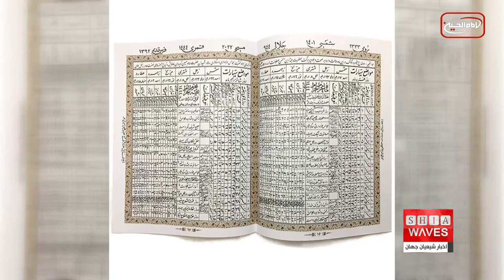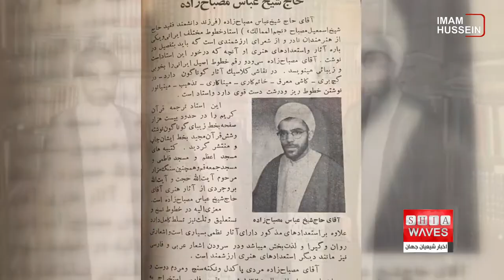فوت آیت الله شیخ عباس مصباح زاده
روز گذشته ، شنبه ، ۲۱ خرداد ، عالم جلیل القدر و ستاره‌شناس توانمند ، آیت الله شیخ عباس مصباح زاده ، در سن ۹۰ سالگی در شهر شانتلی در ایالت ورجینیای آمریکا دارفانی را دواع گفت.

آیت الله استاد شیخ عباس مصباح‌زاده در سال ۱۳۱۱ شمسی در تهران متولد شد. پدرش شیخ اسماعیل مصباح و پدر بزرگش میرزا جهانبخش منجّم باشى ، از منجّمین بزرگ عصر قاجار و از مدرّسین معروف دارالفنون و مدرسه خان‌مروى بوده است.

او پس از گذراندن دوران دبستان و دبیرستان به تهران آمد و نزد پدر به تحصیل علم نجوم و فن استخراج تقویم ، مشغول شد و پس از دو سال ، خود موفق به فراگرفتن این علم گردید و به چاپ تقویم به نام خود ، شخصاً همت گماشت ، چنانچه در طول عمر با برکت خود ۷۳ سال به طور مرتب ، تقویم نجومی مصباح‌زاده را چاپ و نشر نمود.

ایشان در شهر مقدس قم از محضر بزرگانی همچون آیت الله سید محمد حجت کوه کمری ، آیت الله العظمی شیخ مرتضی حائری ، محقق داماد و آیت الله العظمی بروجردی بهره برد.

استاد مصباح زاده ، در سال ۱۳۵۰ شمسی به انگلستان عزیمت کرد و پس از دیدار از مراکز علمى و دانشگاهى آن کشور، به رصدخانه گرینویچ لندن رفت و با دانشمندان نجوم به بحث و مشاوره پرداخت و از کتابخانه خطّى موزه بریتانیا استفاده نمود.

آیت الله مصباح‌زاده به فعالیت‌هاى فرهنگى و مذهبى و ساختن مراکز علمى مذهبى در داخل و خارج ایران همت زیادی داشت ، تاسیس حسینیه و مرکز اهل بیت علیهم السلام در شهر شانتلی در ایالت ورجینیای آمریکا از این نمونه است.
استخراج تقویم نجومی و ترجمه قرآن کریم ، صحیفه سجادیه و مفاتیح الجنان و دیگر ادعیه ، تالیف چندین کتاب تدریس ریاضیات ، ادبیات و فنون مختلف هنر از قبیل خط ، نقاشی و مینیاتور برخی از فعالیت‌های آن مرحوم است ، روحش شاد و یادش گرامی